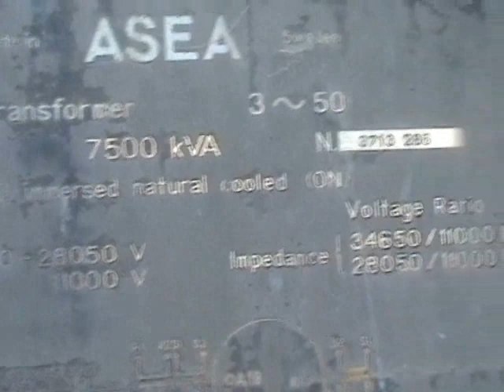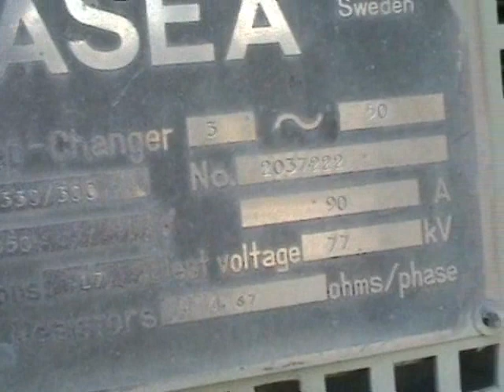7500 kVA transformer going on line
A 33kV  / 11kV transformer is switched on line again after maintenance.
Manufacturer  ASEA
OCB Reyrolle